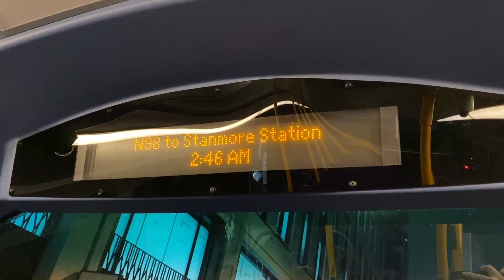London Night Bus Route N98 | Tottenham Court Road - Bond Street Station